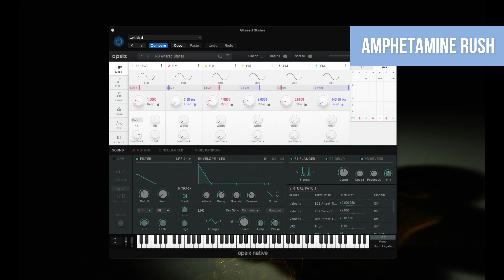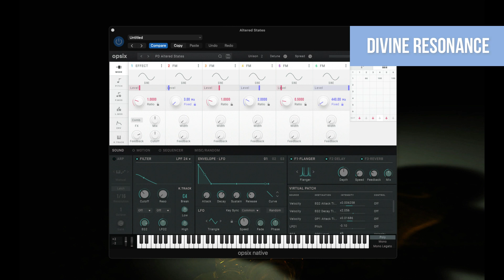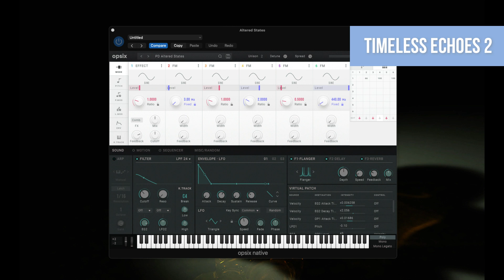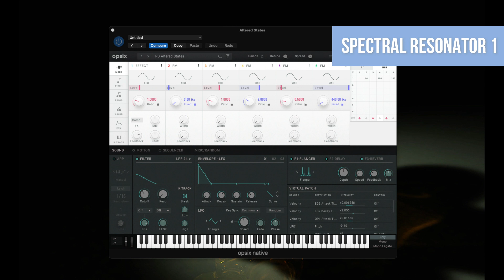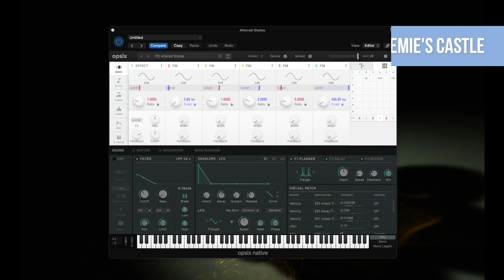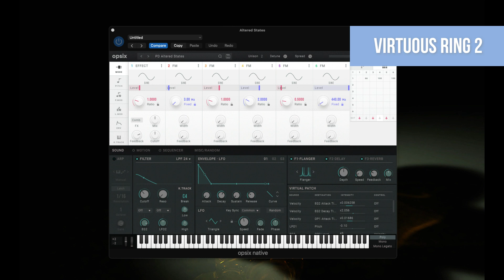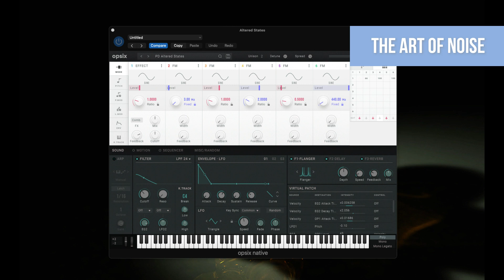SoundsDivine 'Altered States' - Korg Opsix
Preview of the presets from the 'Altered States' soundset for the Korg Opsix synthesizer.

00:00 Intro
00:10 Ride The Wave
00:45 Amphetamine Rush
01:25 Divine Resonance
01:38 Akemie's Castle
02:00 Aural Cascade 1
02:23 Mellow Metronomy
03:00 Moments In Love 1
03:35 5MeO-DMT
04:10 Destiny Echoes 1
04:48 Timeless Echoes 2
05:18 Zion Waves
05:50 Falling Harmonics 2
06:27 The Fifth Element
06:50 Equinox Phase 1
07:19 Modular Reflections
07:40 New Age Wave 1
08:15 Seventh Heaven
08:54 Wonderworld 1
09:21 Spectral Resonator 1
09:59 Wonderworld 2
10:31 Akemie's Castle
11:11 DMT Rising
11:49 Virtuous Ring 2
12:25 The Art Of Noise